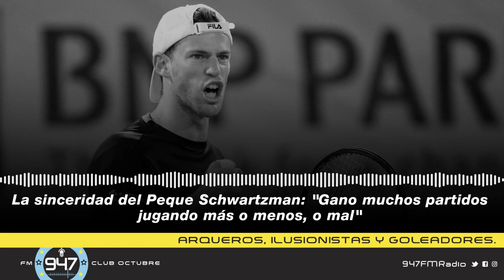Diego Schwartzman, sincero: “Gano muchos partidos jugando más o menos, o mal”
El Peque, mano a mano en Arqueros, Ilusionistas y goleadores. "Toda la vida me preparé para estar listo en los buenos momentos. Llegaron y lo estuve", declaró.